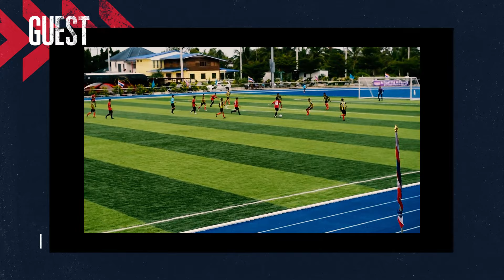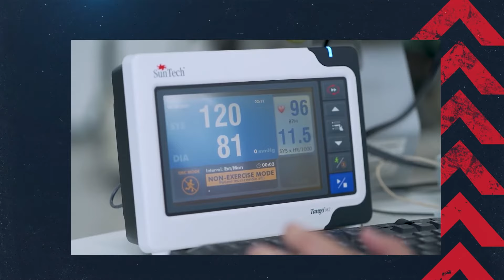KHLONGKHON FC อคาเดมี่ ฟุตบอลเพื่อเยาวชน | Sports Vision | EP.18 | T Sports 7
วันจันทร์ - วันพุธ เวลา 22:30